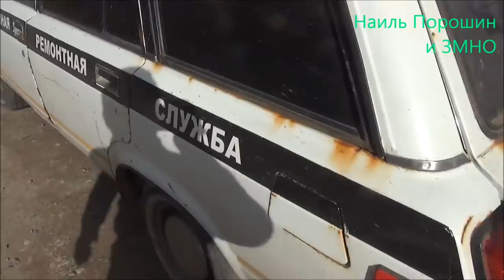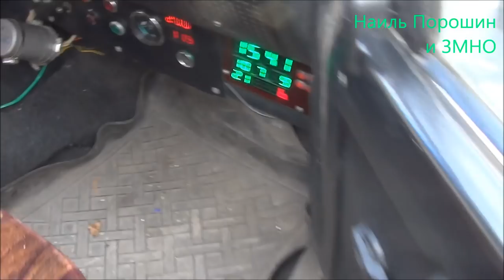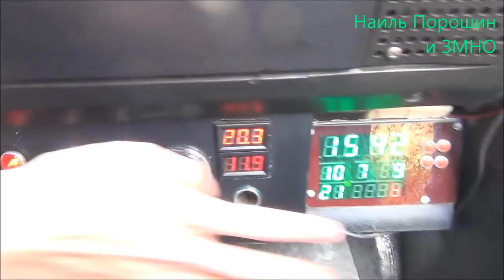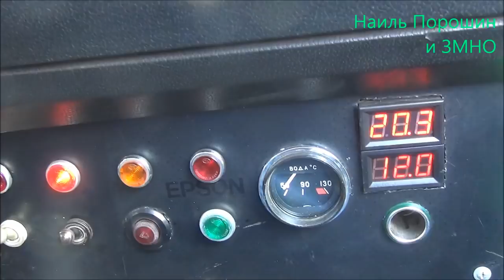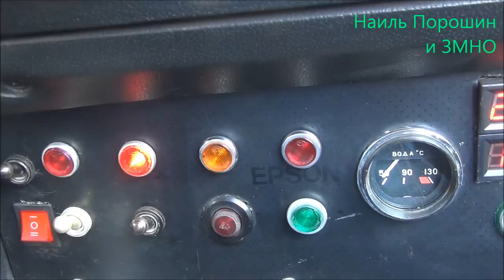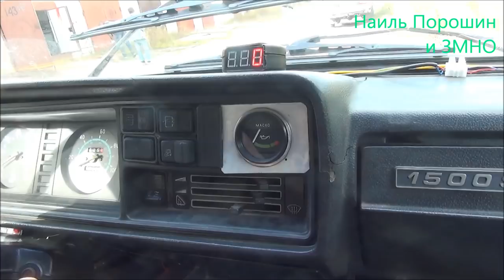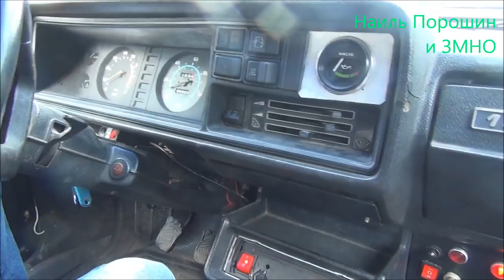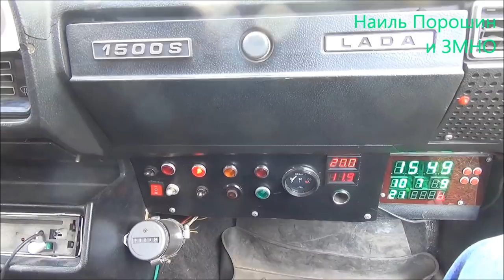Краткий обзор авто 21043 нашего друга и подписчика Андрея